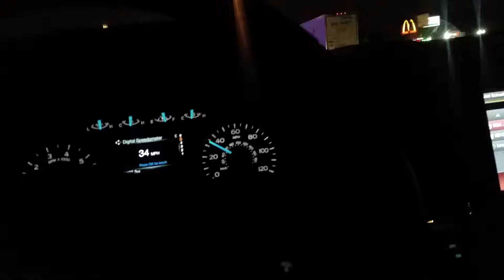End of cop chase